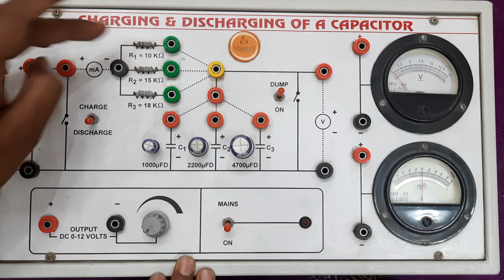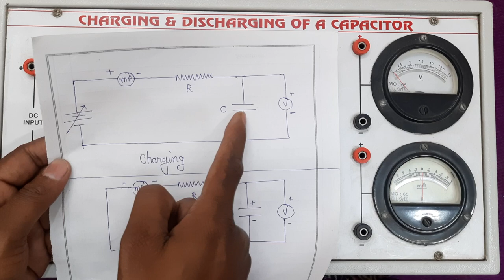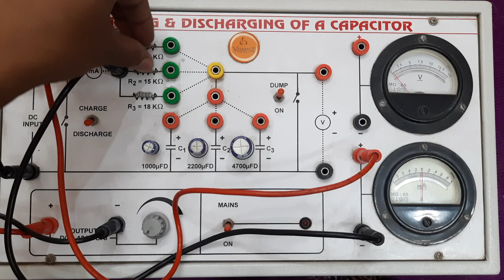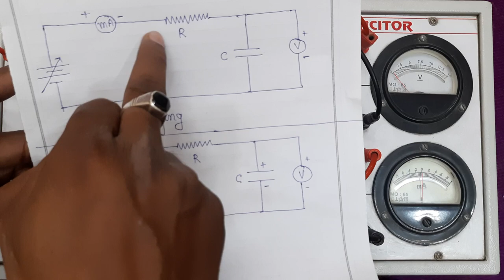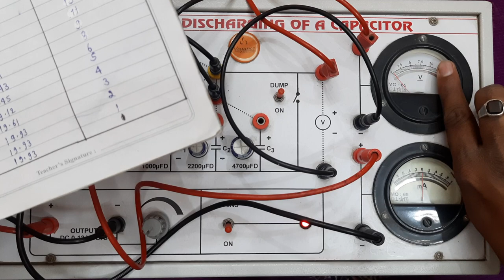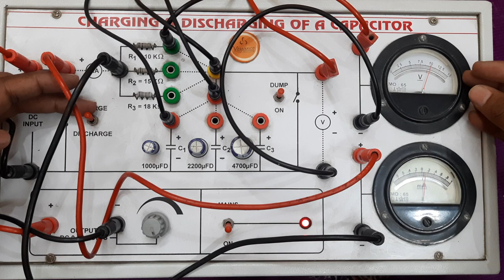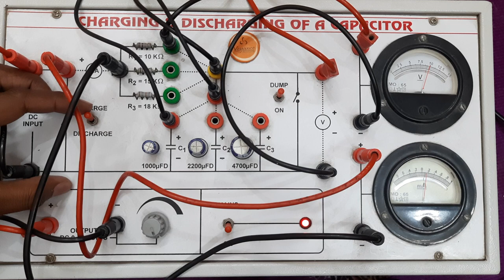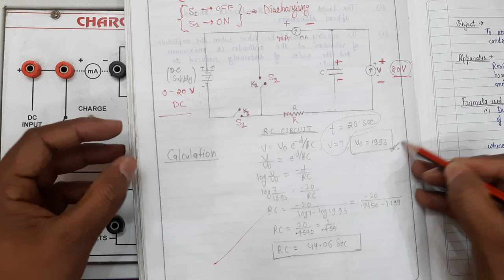Charging and Discharging of Capacitor Experiment | RC circuit charging and discharging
Time Constant
RC circuit charging and discharging
Charging and Discharging of Capacitor Experiment